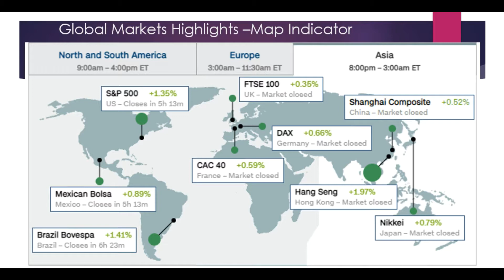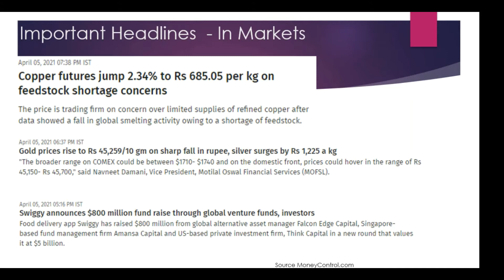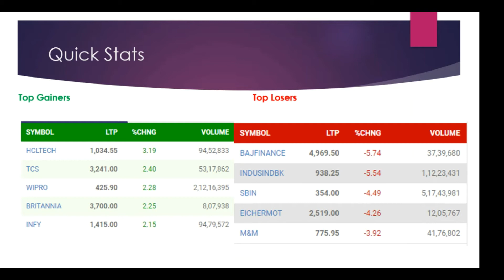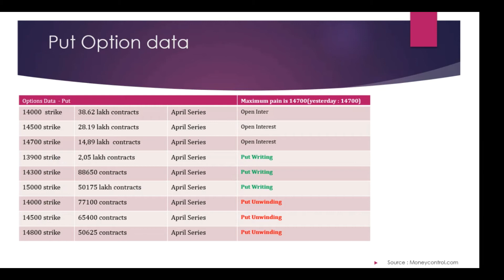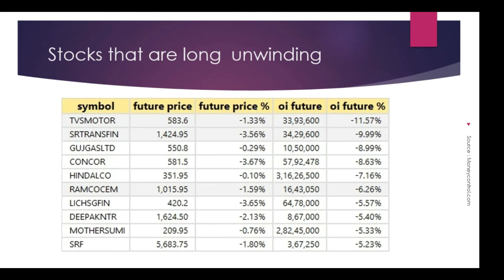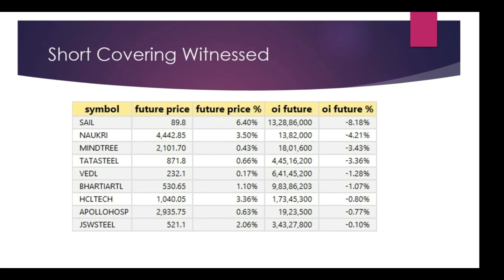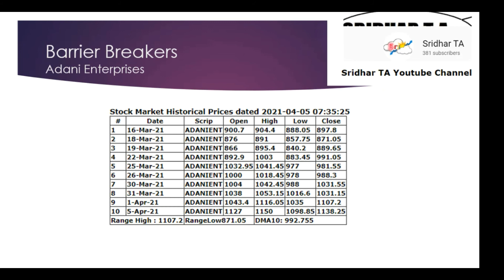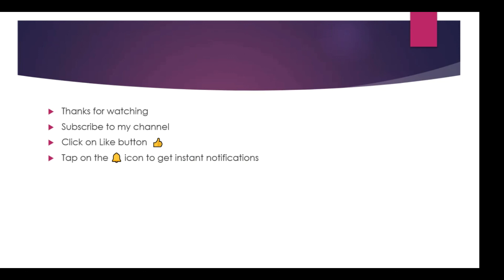Stock Market Tomorrow Calls and Puts Futures and Options Data 10 DMA stocks listed Global News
I have provided all the crucial data to decide on the trading.  The data provided will give you insight of the market and trading will be easy if you enter trade based on the support and resistance and the global cues.